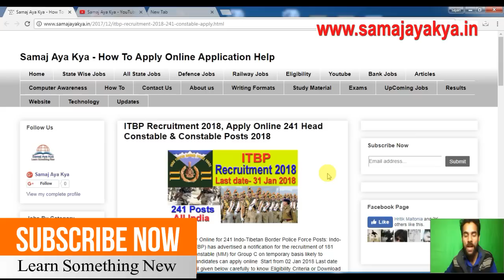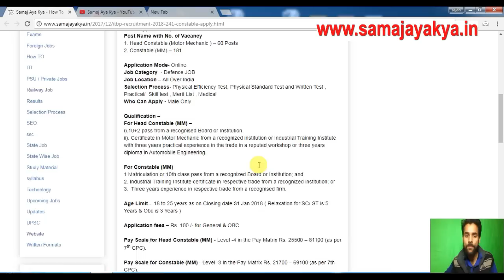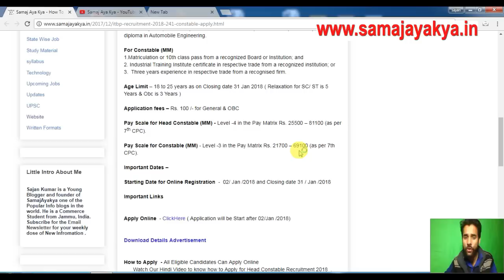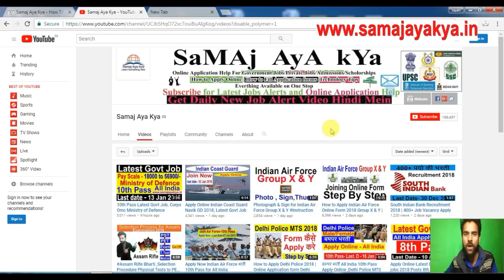Apply Online ITBP Constable & Head Cons | All India Vacancy | Recruitment 2018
ITBP Recruitment 2018 – Apply Online for 241 Indo-Tibetan Border Police Force Posts: Indo-Tibetan Border Police Force (ITBP) has advertised a notification for the recruitment of 181 Constable (MM) & 60 Head Constable (MM) for Group C Apply

All Other Latest Govt. Jobs Air Force, Navy , Army , Post office , Apply now